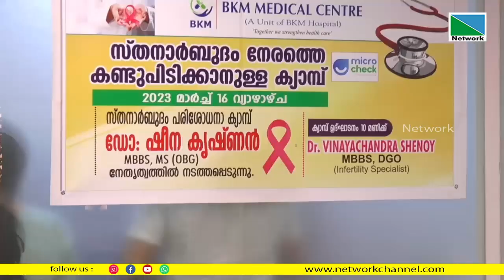പയ്യന്നൂര്‍ ബി.കെ.എം മെഡിക്കല്‍ സെന്ററില്‍ സ്ത്രീകളില്‍ കാണാറുള്ള സ്താനാര്‍ബുദം നേരത്തെ